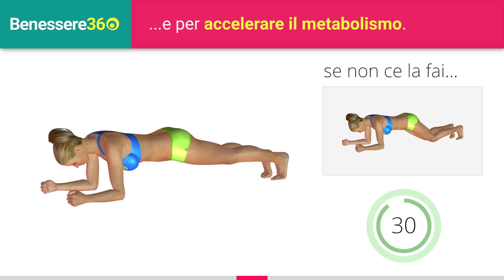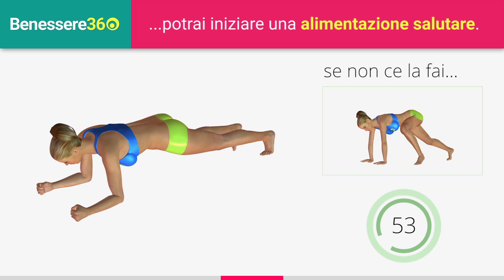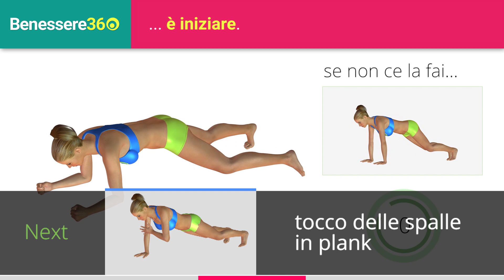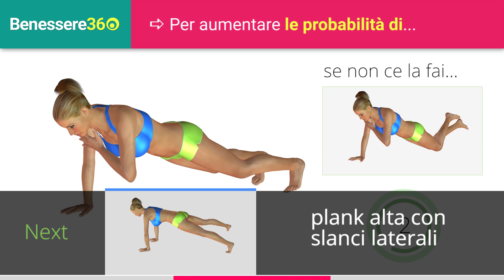Pilates: Allenamento Intenso - Variazioni di Plank - 10 Minuti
Allenamento intenso di Pilates per avere un corpo snello e sodo. Variazioni di plank per allenare l'addome, le spalle, le braccia e le gambe in 10 minuti.